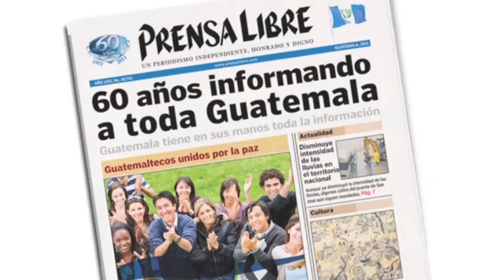Daños en San Marcos.mp4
Sismo de 7.2 grados deja varias casas derrumbadas, toneladas de escombros y personas soterradas en ese departamento del occidente de Guatemala. (Reporte: Julio Lara, Imágenes: Erlie Castillo y Aroldo Marroquín, Edición: Luis Velásquez). Prensa Libre.